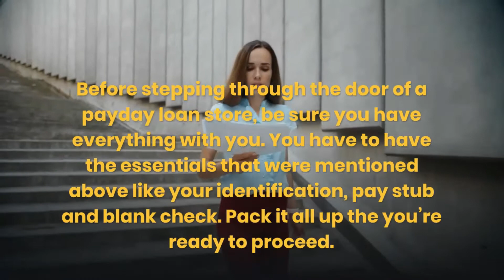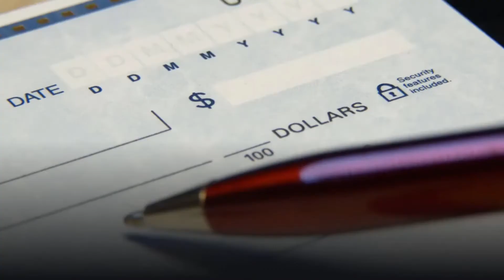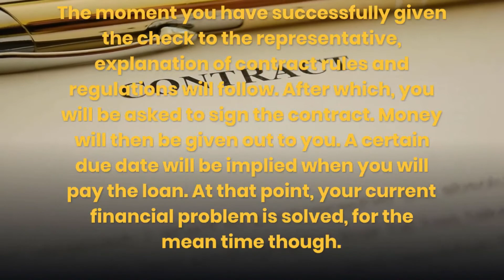Steps For Applying For A Payday Loan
Hi!
In this video will let you know all Steps For Applying For A Payday Loan, from the basic requirement to the end of the process.